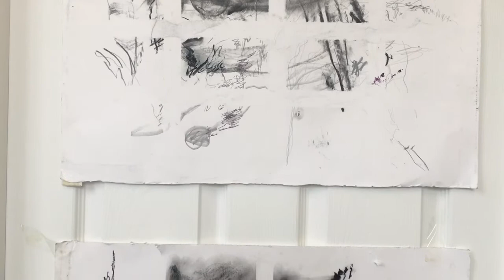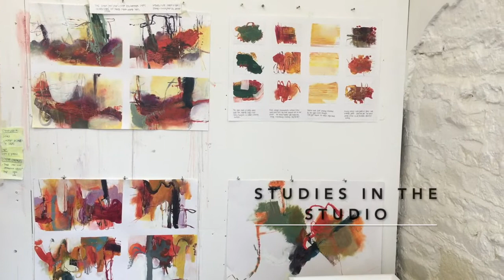Exploring the autumn woodland through mark making, writing and painting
In this video I share with you my thoughts on the approaches to creating works in the landscape and then bringing those back to the studio to create paintings.  I am currently developing a body of work about the landscapes that surround me (moorland, woodland and the valleys in between).  I love autumn and so the autumn woodland is a key area of interest for me.  I share the work I produced outside and then back in the studio as part of the Emily Ball (and Katie Sollihub), of Seawhite studios workshop: Autumn Trees.